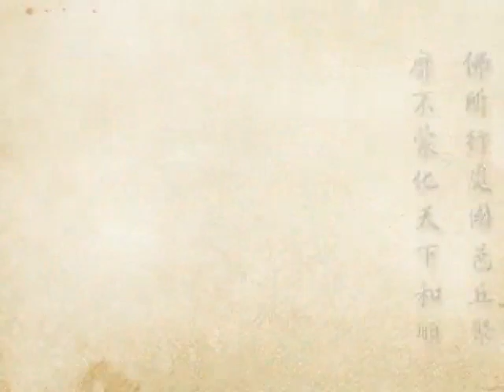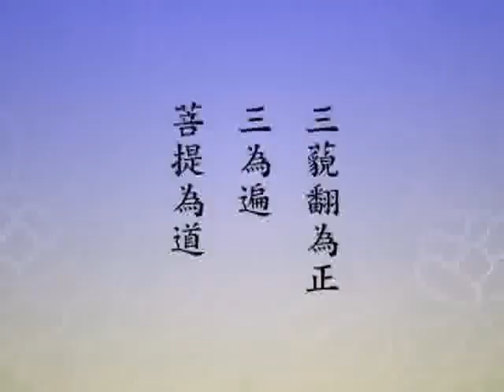(005)淨土大經科註-淨空法師(粵語配音)2012年有字幕